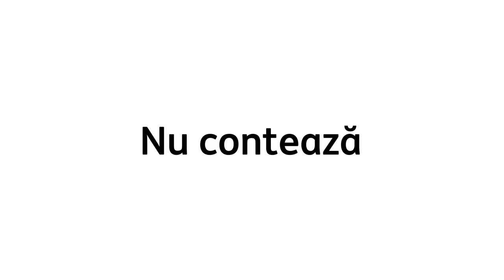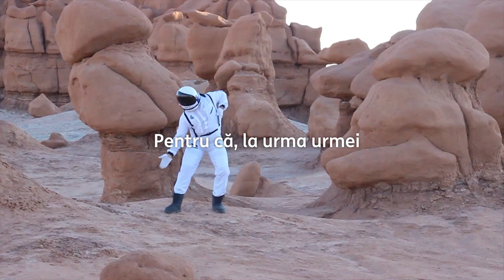DO YOUR THING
Te încurajăm să faci ce-ți dorești, ce-ți aduce bucurie, ce contează pentru tine. Noi suntem alături de tine și te susținem prin tot ceea ce facem.